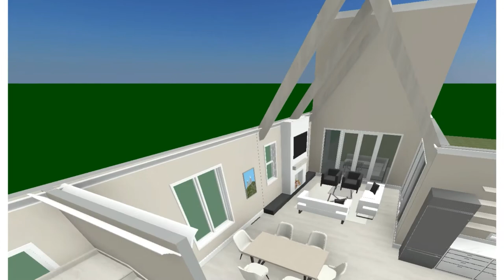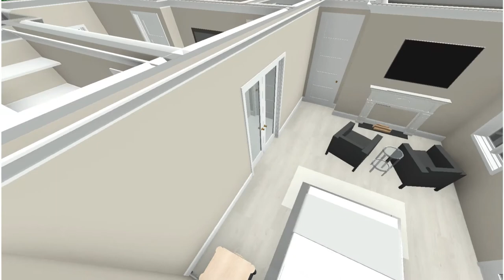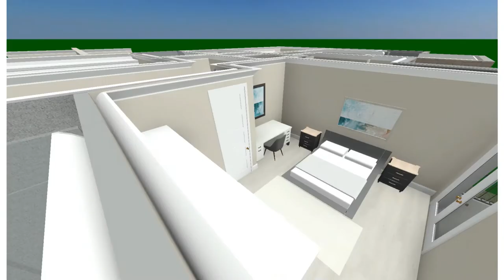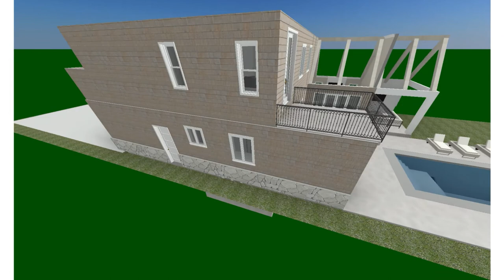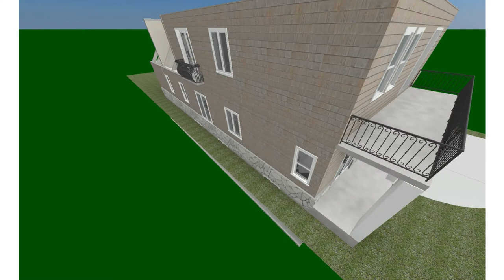323 Victoria St